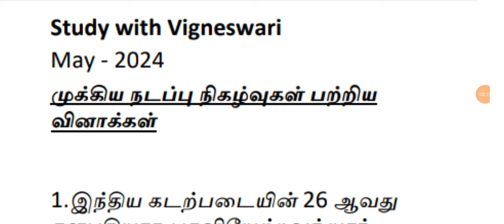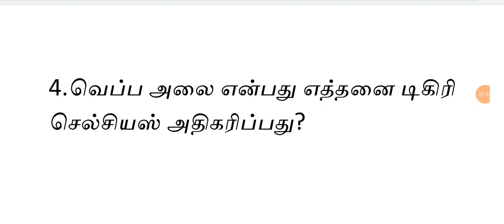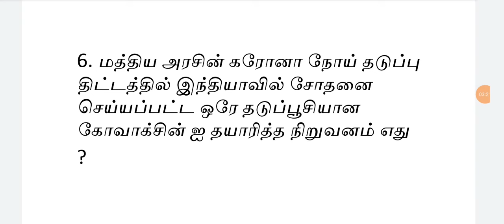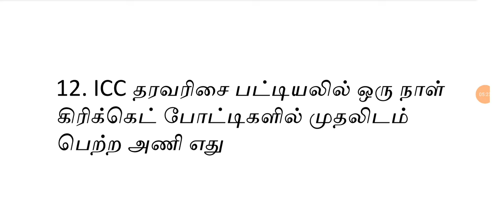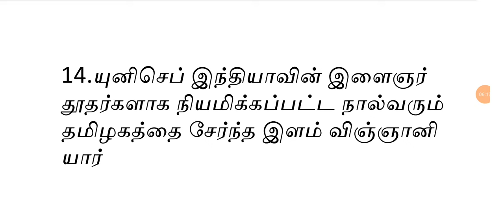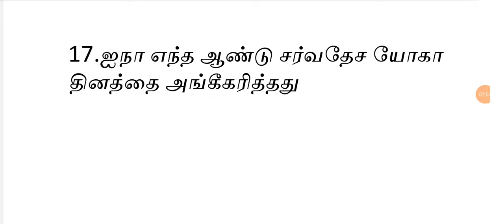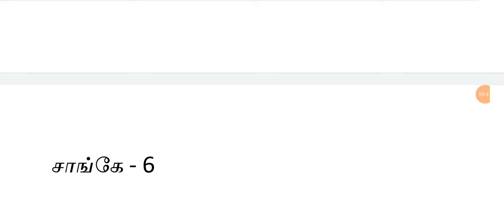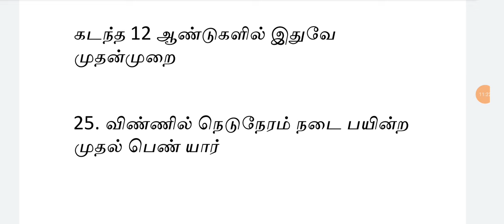May 2024 Important Current Affirs TNPSC/ UPSC